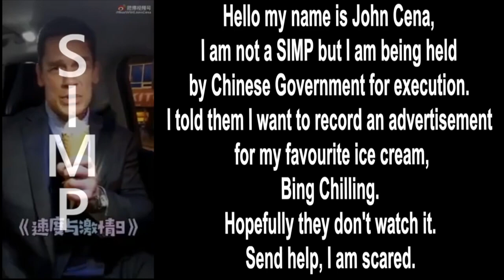Yes im a SIMP